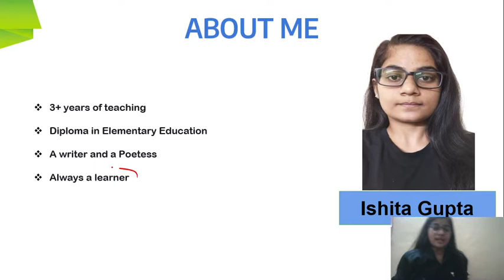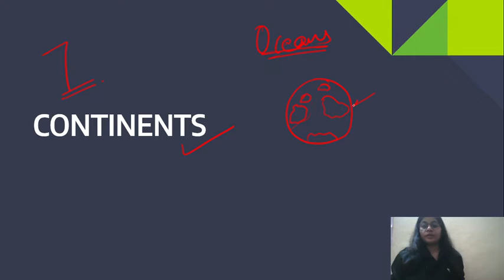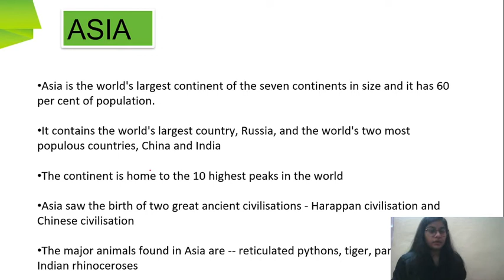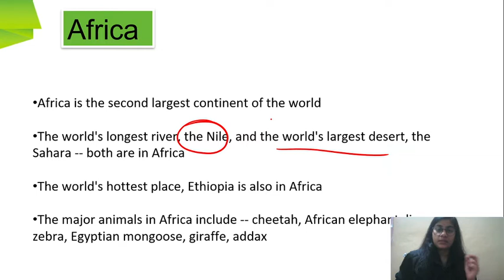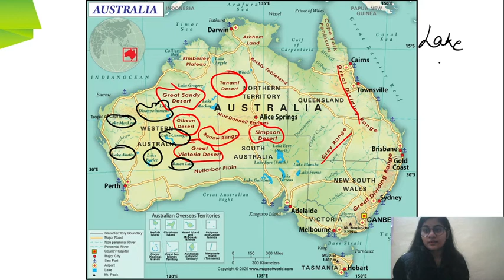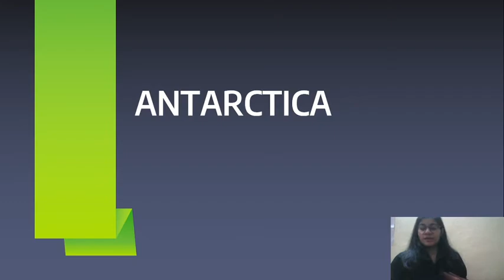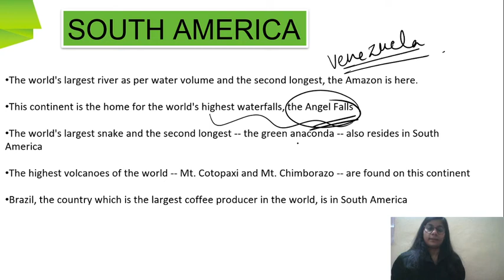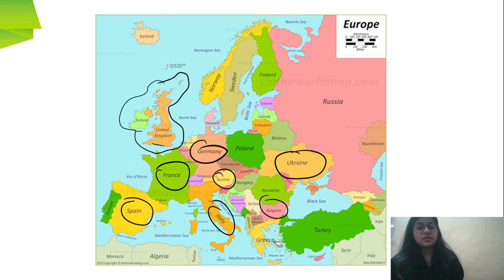Important Things to Know About Continents | History | 7th CBSE | Ishita Gupta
In today's lecture, we’ll cover the “Important Things to Know About Continents” of Class 7 Social Studies. Ishita Gupta will help you understand this topic and the preparation strategy for Social Studies, resulting in fast-forwarding your preparation for your exams.

Ishita Gupta and more top educators are teaching live on Unacademy.

Ishita Gupta’s Unacademy’s Profile -

Unacademy Subscription Benefits:
1. Learn from your favorite Educator
2. Dedicated DOUBT sessions
3. One Subscription, Unlimited Access
4. Real-time interaction with Educators
5. You can ask doubts in live classes
6. Limited students
7. Download the videos & watch offline